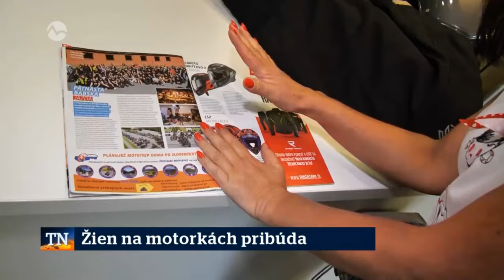TV Markíza, 28. 9. 2024 - motorkářky, Babská jazda. Michal Tvrdý - MTV studio.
Roky podporujeme rôznymi spôsobmi jazdenie žien na motocykloch, časopis Svet motocyklov Jedným z podnetov pre vznik tohto príspevku je aj zraz motorkáriek. Tento rok sa konal už 15. ročník Babskej jazdy. Za úspešným stretávaním a tradíciou stoja hlavne dve Zuzanky, a to Harleyka a Dida. Našli by sa aj ďalšie, ktorým by patrilo poďakovanie. Zdá sa, že Babská jazda si našla svoje miesto v Papradne. Je úžasné, že ak sa táto partia stretne, tak má jasno a hneď naplánujú ďalší ročník. Väčšina vie na 100%, že v roku 2025 budú toho súčasťou. Spracoval: Michal Tvrdý - MTV studio